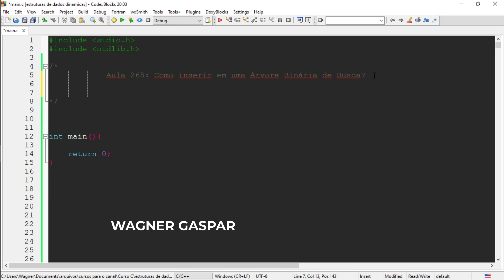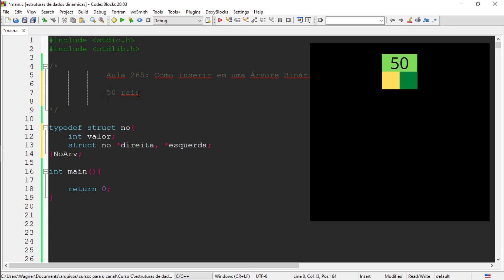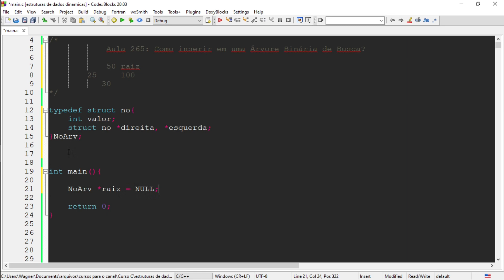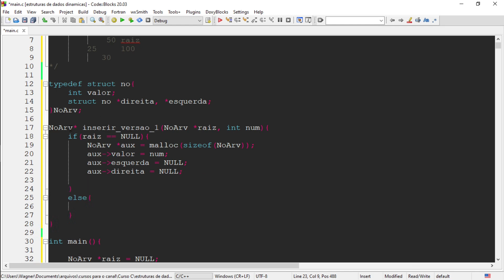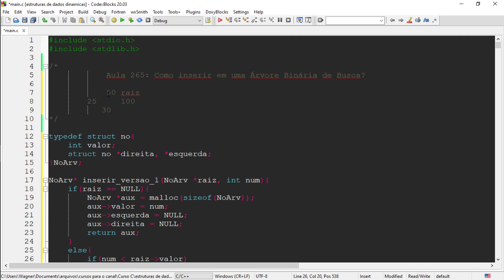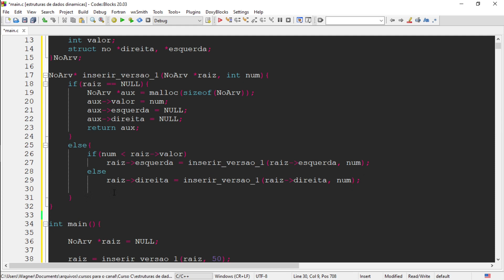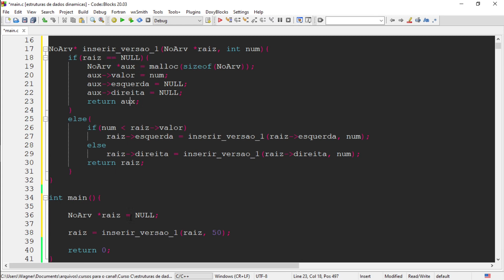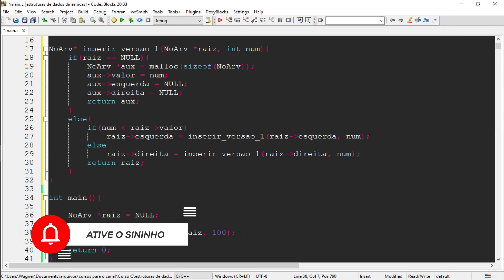Curso de Programação C | Como inserir em uma ÁRVORE BINÁRIA? Versão 1 | aula 265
Partindo para a prática, vamos aprender nesta aula como inserir em uma estrutura do tipo árvore binária. Nesta aula será apresentada uma solução. Nas aulas seguintes veremos outras formas de inserção em árvore binária.